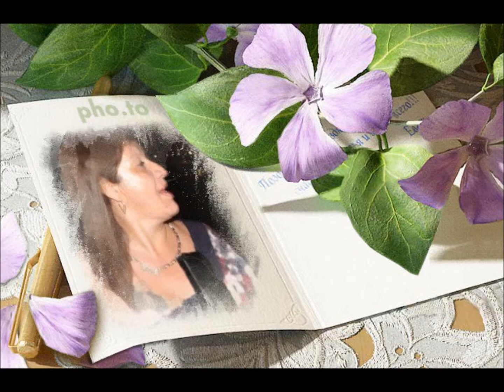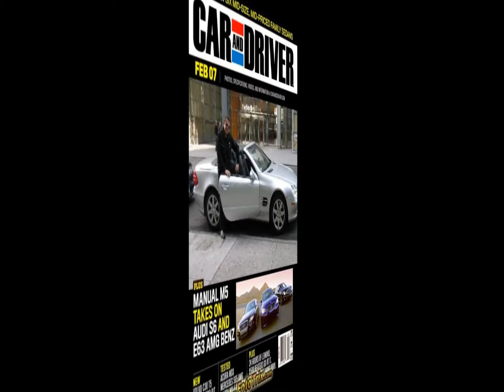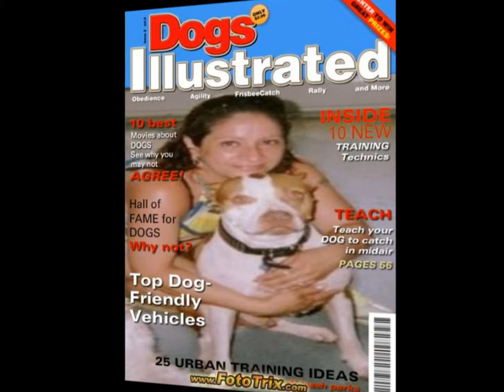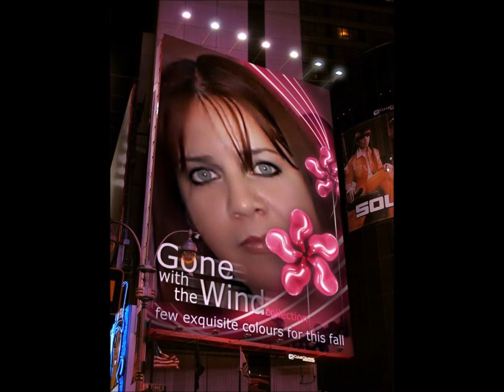PHOTO SHOW By Jazz 42.wmv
CUSTOM MUSIC PHOTO SHOW EDITED BY JAZZ 42 FOR MY MIX MUSIC